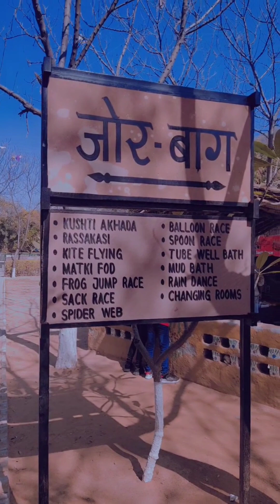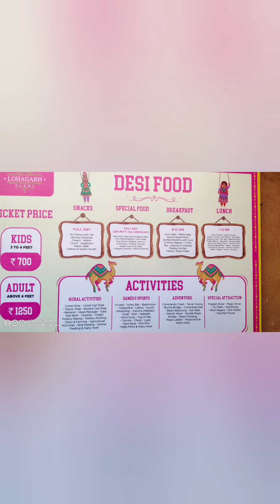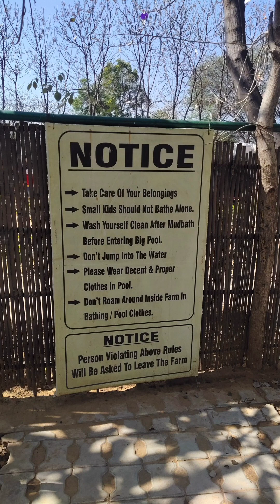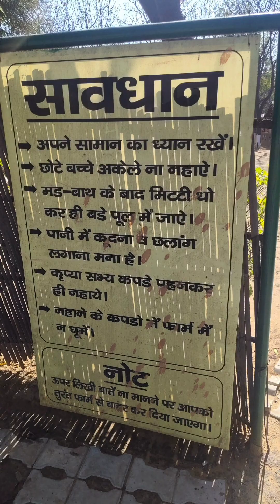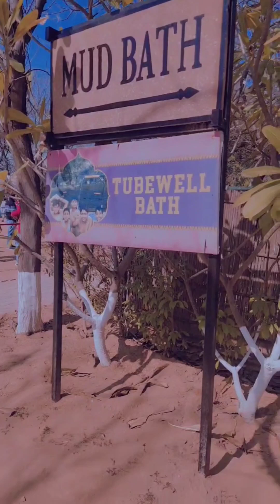अगर आप भी जाना चाहते हैं कहीं घूमने तो यहां जा सकते हैं ? continue